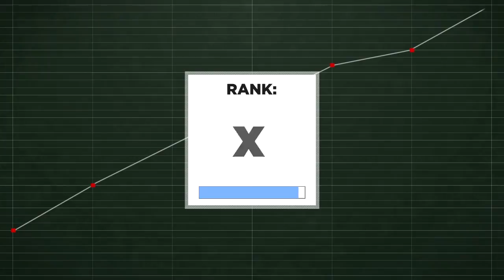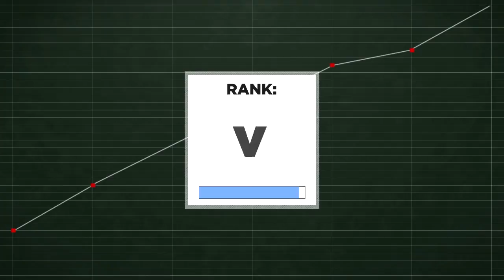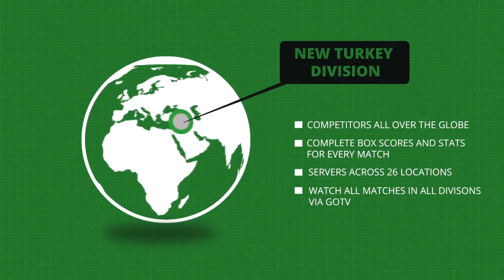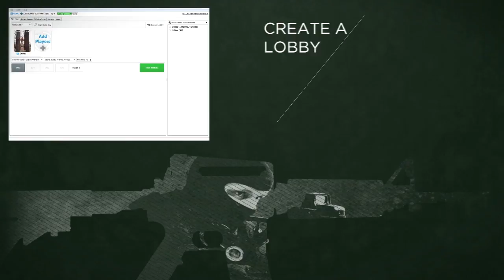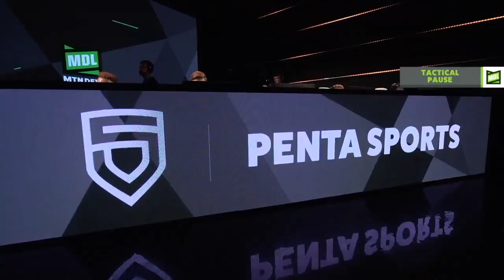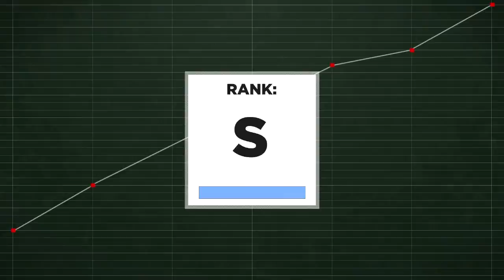MountainDewLeagueFINAL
Mountain Dew League Final . Penta vs BIG